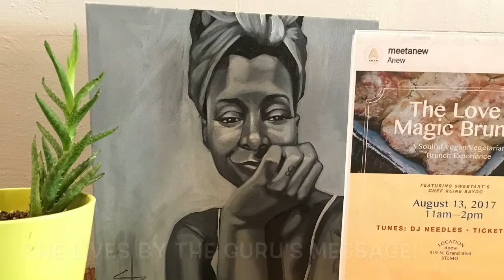Cbabi Just Paints (Eric Thomas: Guru Story)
Today's Cbabi's All Star is inspired by man, Eric Thomas. When I need to give my feelings a butt whooping, I tune in to this cat. Here is a lecture he gave some students on the secrets to success.